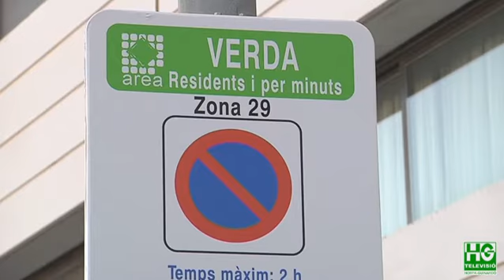2020 09 30 Demanen la unificació de l'àrea verda d'aparcament a la zona nord d'Horta-Guinardó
Aquests dies s'estan pintant les més de 2500 places que hi haurà a la nova zona 29 de l'àrea verda, situada als barris de la Clota i la Vall d'Hebron. Començarà a funcionar el 9 d'octubre. La mesura, però, podria afectar a veïns de barris dels voltants més densament poblats i amb menys disponibilitat d'aparcament que han demanat al districte d'Horta-Guinardó que unifiqui la nova àrea verda amb les de l'entorn. L'Ajuntament està estudiant la proposta.